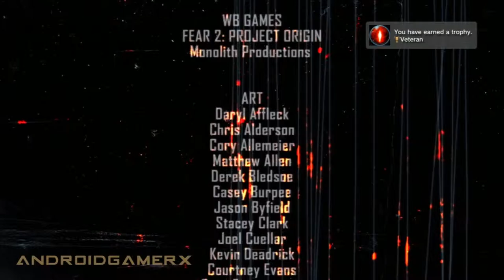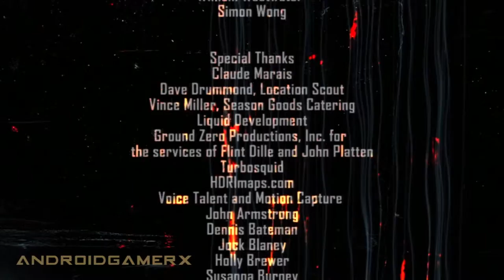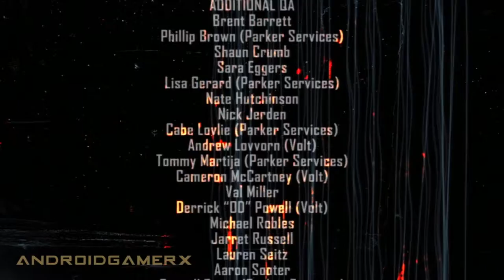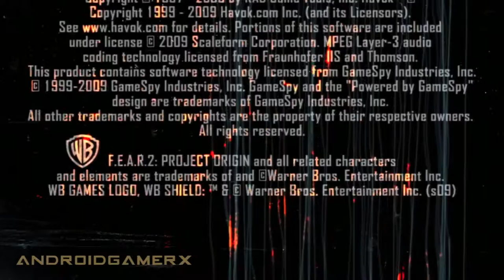F.E.A.R. 2: Project Origin Walkthrough - Mission 14 (Climax) HD 1080p PS3 No Commentary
F.E.A.R. 2: Project Origin Walkthrough - Mission 14 (Climax) High Definition 1080 pixels Playstation 3 No Commentary

Developer(s): Monolith Productions
Publisher(s): WB Games
Series: F.E.A.R.
Platform(s): PC, PlayStation 3, Xbox 360
Release Date: February 10, 2009
Genre(s): First-person shooter
Game modes: Single-player, online multiplayer
Distribution: Optical disc, download
Designer(s): Nathan Hendrickson, Peter Wyse, John Zuur Platten
Engine: Lithtech: Jupiter EX with a modified Havok engine
ESRB rating: Mature (M)
Video Title: F.E.A.R. 2 Project Origin Walkthrough - Mission 1 (Sanctuary) HD 1080p PS3 No Commentary

Objective List (Needs to be completed in significant order to progress in the game):
◾Mission 1: Sanctuary
◾Mission 2: Awakening
◾Mission 3: Discovery
◾Mission 4: Withdrawal
◾Mission 5: Replica
◾Mission 6: Ruin
◾Mission 7: Top
◾Mission 8: Elementary
◾Mission 9: Nurse's Office
◾Mission 10: Snake Fist
◾Mission 11: Keegan
◾Mission 12: Epicenter
◾Mission 13: Approach
◾Mission 14: Climax

About The Game:
The sequel to F.E.A.R. continues the supernatural suspense story of the supernatural being, Alma, whose rage against those who wronged her causes an escalating paranormal crisis that threatens to devour and replace reality with her own.[6] Instead of playing as the Point Man, the game's protagonist is Michael Becket, a Delta Force operator[7] whose squad is sent in to take Genevieve Aristide into protective custody approximately thirty minutes before the ending of F.E.A.R.

F.E.A.R. 2: Project Origin places you in the boots of Michael Becket, an operative sent to arrest Geneieve Aristide from the first F.E.A.R. game. Unfortunately, with the psychic Alma still on the loose, your mission will be anything but easy. Do you have what it takes to shoot your way through the horrors you see, to swallow your fear?